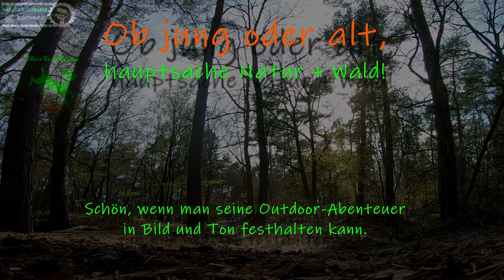la-la-laufen lassen - Löwenpower zwischen Sparrenburg Bielefeld + Hermannsdenkmal Detmold / Freilauf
Sommerliche Ausschnitte meiner 45 km Tour ins Lipperland und immer wieder meinem säuselnden Freilauf zuhören .

- - - - - Meine Render-Einstellungen - - - - - - - - - -
4 k Video: 3840 x 2160 60 fps H.264 (16:9)

140 mm Federweg in der Gabel, robuste Bereifung und schon kann mein modifiziertes Hardtail mehr, als man denkt.

➡️ Waldwege (fest)
➡️ Downhill (weich)
➡️ Uphill (steinig)
➡️ Kurztrail (weich)
✅ herrlicher Ausblicke
✅ steinige Passagen

- - - - - Meine Fahrrad-Story - - - - - - - - - -
Unterwegs bin ich mit meinem Hardtail und Komoot.